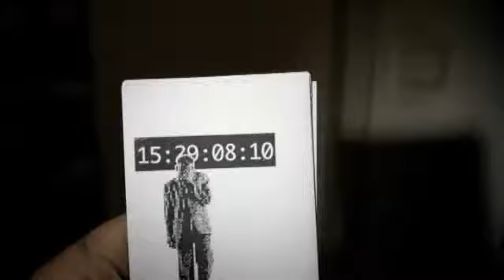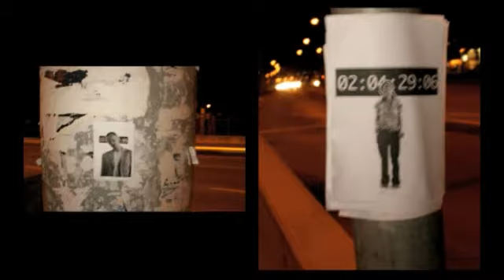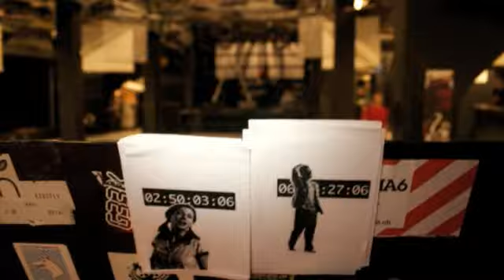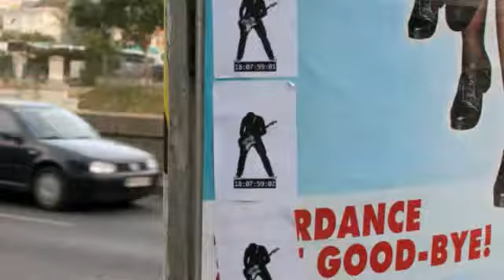Laokoongruppe - Komm und tanz mit mir